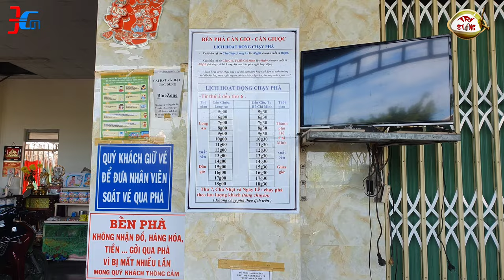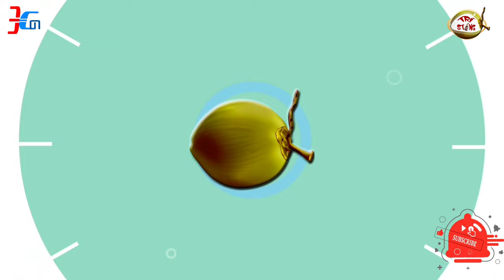BẾN PHÀ CẦN GIUỘC - CẦN GIỜ, PHÀ CẦN GIUỘC LONG AN QUA CẦN GIỜ HỒ CHÍ MINH NGẮM CẢNG QUỐC TẾ LONG AN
BẾN PHÀ CẦN GIUỘC - CẦN GIỜ | ĐI THỬ BẾN PHÀ CẦN GIUỘC LONG AN QUA CẦN GIỜ HỒ CHÍ MINH NGẮM CẢNG QUỐC TẾ LONG AN